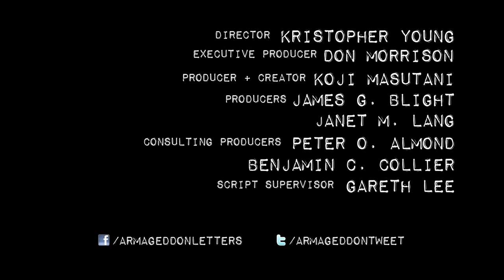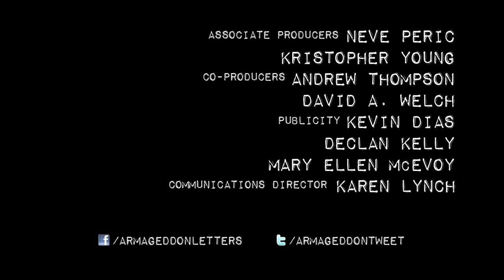Message to 4th Graders HD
Director: Kristopher Young | Executive Producer: Don Morrison | Producer + Creator: Koji Masutani | Producers: janet M. Lang + James G. Blight | (C) 2012 The Balsillie School of International Affairs